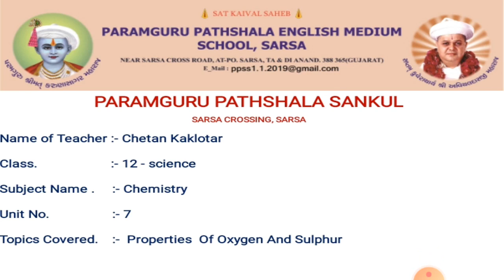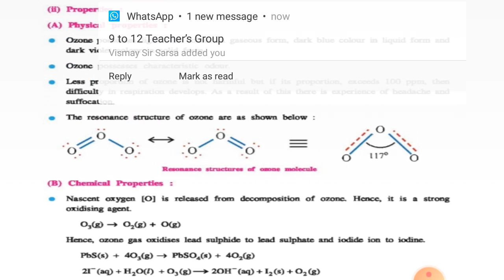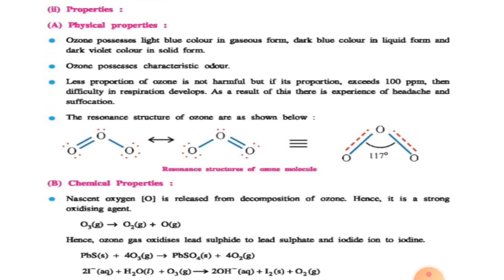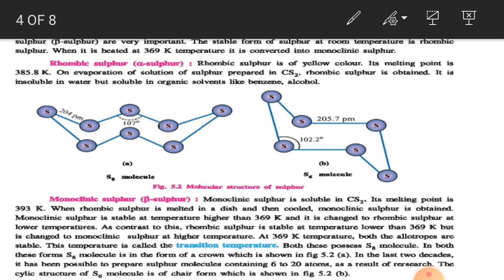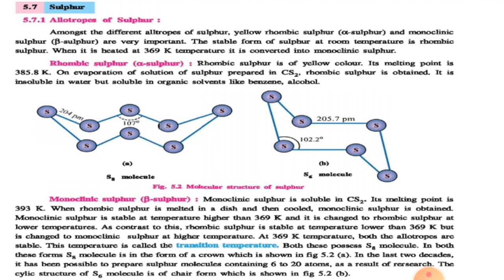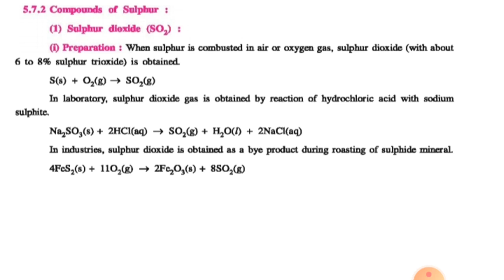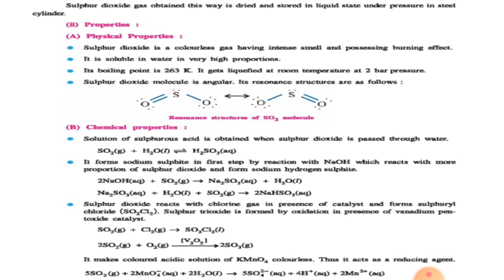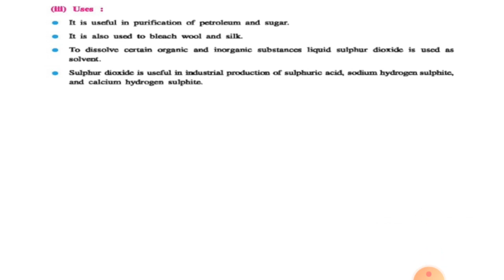STD 12 CHEMISTRY (UNIT 7)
Properties of oxygen and sulphur